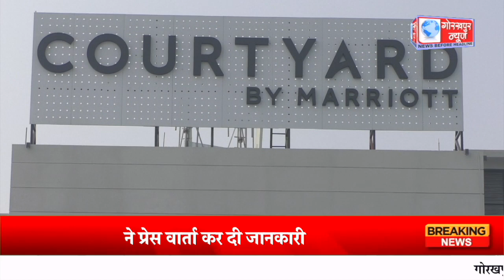कोर्टयार्ड बाय मैरियट गोरखपुर ने खोले दरवाजे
कोर्टयार्ड बाय मैरियट गोरखपुर ने खोले दरवाजे, इस ऐतिहासिक शहर की जीवंत संस्कृति और विरासत का अनुभव करने के लिए मेहमानों का किया स्वागत, कोर्टयार्ड मैरिएट के ऑनर अतुल सराफ ने प्रेस वार्ता कर दी जानकारी